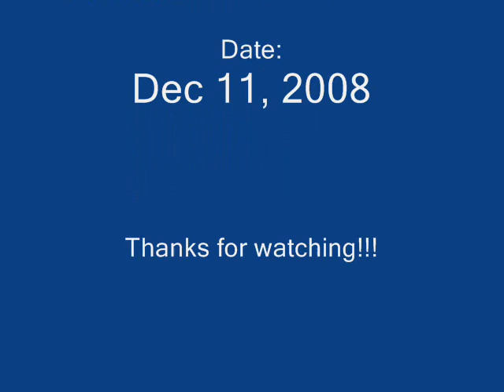TRI RAIL DMU Ft Lauderdale Airport station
Railfanning at FLL airport station on 12/11/08.  This is a one of a kind DMU train (diesel multiple unit).  As the company that made this is basically insolvent, this will probably be the only example of this DMU train.  This is train P624 northbound.